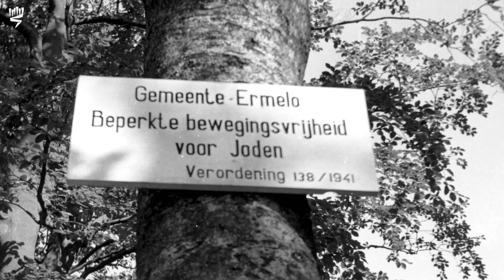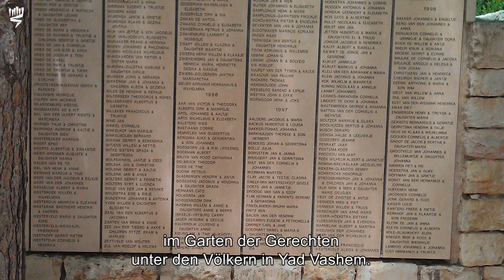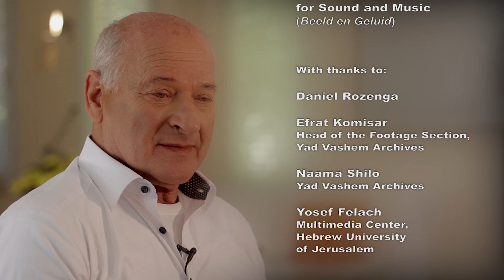Wessen Kind bist Du? Die Geschichte von Tswi Herschel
Tswi Herschel wurde am 29. Dezember 1942 in Zwolle, einer kleinen Stadt in den von den Nazis besetzten Niederlanden, geboren. Im Januar 1943 musste die Familie Zwolle verlassen und zog nach Amsterdam, wo Twis Vater nichtjüdische holländische Freunde kontaktierte und diese um Hilfe für seinen neugeborenen Sohn bat.
Im März 1943 nahm eine protestantische holländische Familie das Baby Tswi bei sich auf. Tswi lebte bis zum Ende des Zweiten Weltkriegs bei seiner Pflegefamilie.
Tswis Eltern wurden im Juni 1943 in das Durchgangslager Westerbork in den Niederlanden verschleppt. Einen Monat später deportierte man sie in das Vernichtungslager Sobibór, wo sie kurz nach ihrer Ankunft ermordet wurden.
Tswis Großmutter, die einzige noch lebende Verwandte, nahm ihn nach dem Krieg zu sich, um ihn in einem jüdischen Umfeld zu erziehen. Tswi wuchs auf, heiratete und bekam zwei Töchter. 1986  wanderten Tswi und seine Familie nach Israel aus. Seit 1991 erzählt  Tswi Herschel Jugendlichen und Erwachsenen in Israel und Europa seine Geschichte.

Der Film konnte dank der grosszügigen Unterstützung durch die Adelson Family Foundation und die International Commission on Holocaust Era Insurance Claims gedreht werden.